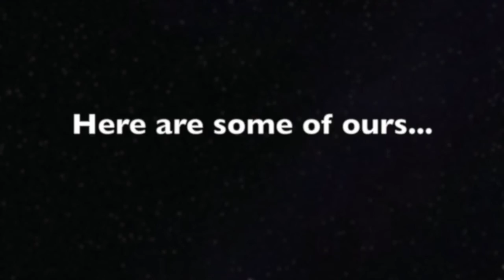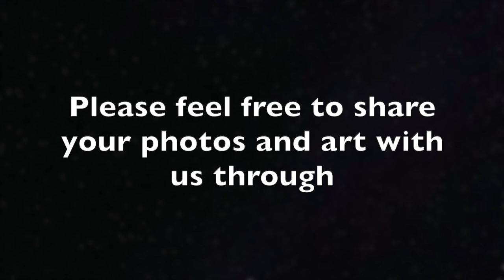Inspire: World Photography Day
This week's activity suggested by the Inspire Project is photography! World Photography Day celebrates the art, craft, science and history of photography every year! This year’s theme is ‘nature’

We would love to see your pictures and/or art so send them in (preferably no faces in the picture) via our email but please ask your parent/carer about this before sending us anything. If you are worried about anything you see/experience online, please tell a parent/carer about it and consult the following